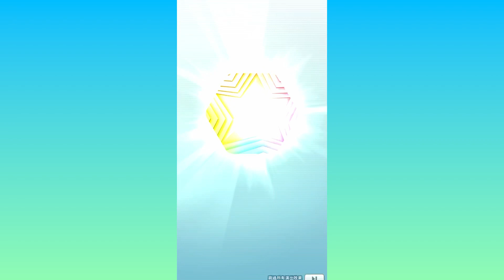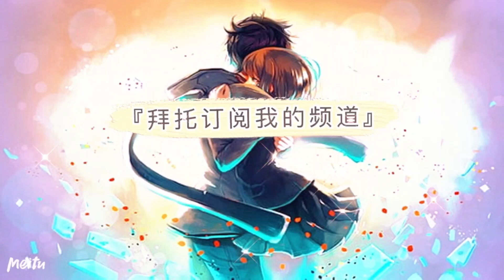寶可夢大師 Pokemon Master EX 最多只能20抽！能不能抽出捷克羅姆？！結果歪出老角色？ | N與捷克羅姆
祝大家聖誕節快樂！！
希望能抽到N，省點鑽~
下次能抽老婆，新春莉莉艾！！！